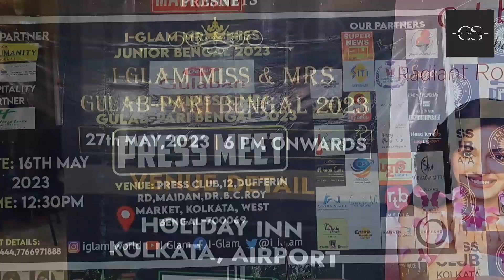Press Conference of Dabur Gulabari Presents I-GLAM MISS & MRS. BENGAL 2023 ll Moubani Sorcar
হয়ে গেল ডাবুর গুলাবরি পরিবেশিত আই গ্ল্যাম মিস ও মিসেস গুলাব পরী বেঙ্গল ২০২৩ ও জুনিয়র ও মিস্টার বেঙ্গল ২০২৩ এর প্রেস কনফারেন্স।
মিস ও মিসেস গুলাব পরী একদিকে যেমন তরুণ , অবিবাহিত (মিস) ও বিবাহিত (মিসেস) মহিলাদের সৌন্দর্য্য ও বুদ্ধিমত্তার তারিফ করে অন্যদিকে জুনিয়র ও মিস্টার ক্যাটাগরি পুরুষদের রূপ ও গুণের মান দণ্ডে বিচার করা হবে।
এই সাংবাদিক বৈঠকে দেবযানী মিত্র, I - glam এর প্রতিষ্ঠাতা ও সঞ্চালক জানান, "মূল অনুষ্ঠানে  অভিজাত
ভাবে ইভিনিং অয়্যার, ট্র্যাডিশনাল অয়্যার, ট্যালেন্ট প্রদর্শন ইত্যাদি ক্ষেত্র থেকে সেরার সেরা যারা হবেন তাদেরকেই বিজয়ী ঘোষণা করা হবে। "

সাংবাদিক বৈঠকে উপস্থিত ছিলেন অভিনেত্রী মৌবনী সরকার,চলচ্চিত্র পরিচালক জিৎ চক্রবর্তী, প্রখ্যাত মডেল নিক রামপাল, I glam এর প্রতিষ্ঠাতা সঞ্চালিকা দেবযানী মিত্র, ডাবুর ইন্ডিয়ার প্রাদেশিক মার্কেটিং অফিসার রৌনক কুমার সিংহ, ফ্যাশন ডিজাইনার শুভদীপ মিত্র, নিউট্রিশনিস্ট ও লাইফস্টাইল কাউন্সিলর শ্রেয়সী ভৌমিক, কাহিনী ভট্টাচার্য, রাজদীপ সরকার, পদ্মনাভ ব্যানার্জি, পারস চান্দিরানি, আহেলি দাস প্রমুখ।

শিশু কন্যাদের তৎপর সুরক্ষা, এন জি ও র সহায়তায় গৃহ হিংসার প্রতিরোধ এই প্যাজেন্ট এর মূল লক্ষ্য।